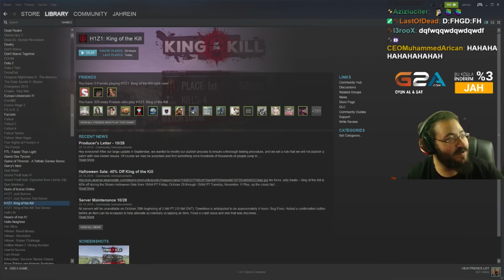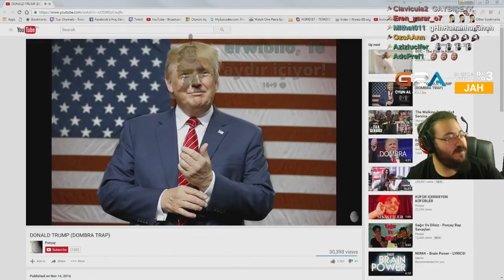Jahrein Dombıra Gaybreak Şarkısı